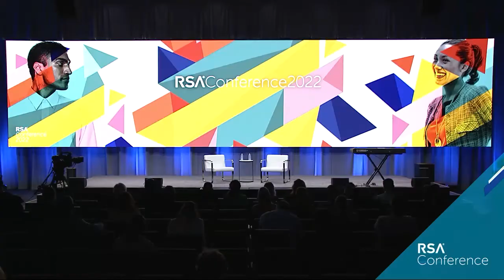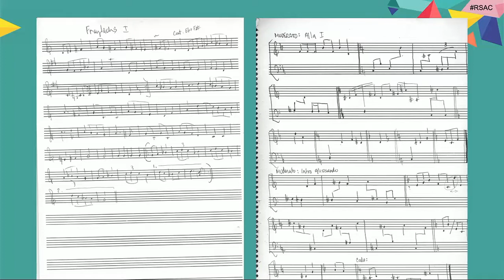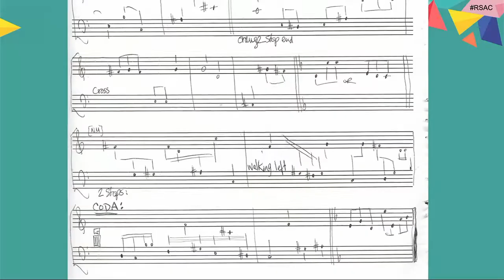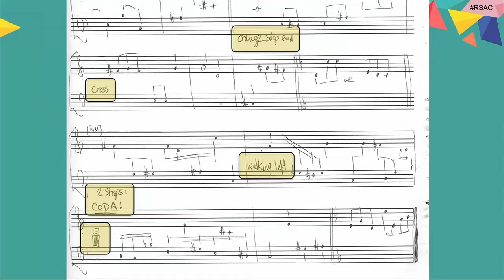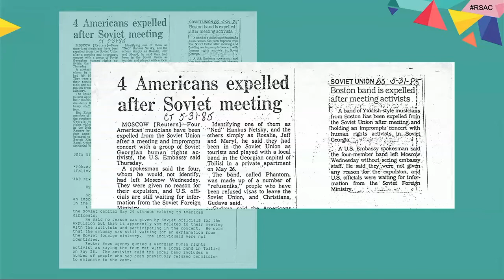How a Musician Used Sheet Music Encryption to Help Soviet Defectors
Presenters:
Britta Glade, Senior Director, Content & Curation, RSA Conference
Merryl Goldberg, Professor, Music, California State University San Marcos

Join Dr. Merryl Goldberg as she shares her story of sneaking information into the Soviet Union to help people defect utilizing her own encryption code that turned clear text into musical notes on sheet music. This inspiring journey of resilience, transformation, and humanity from 1985 Cold War tension will resonate with music lovers, history buffs, mathematicians and crypto enthusiasts alike.